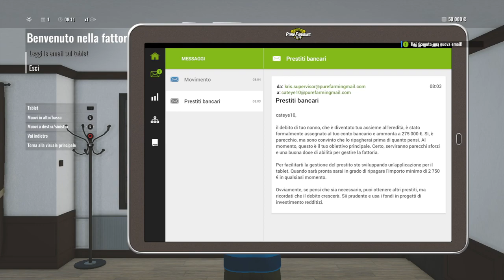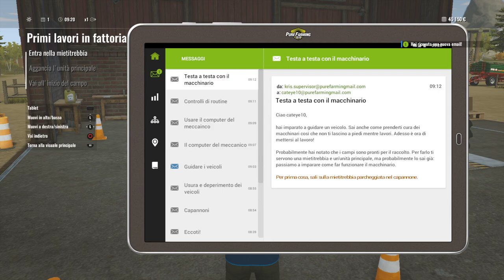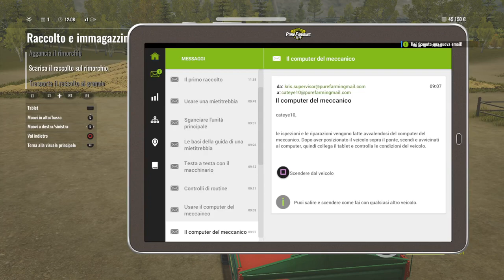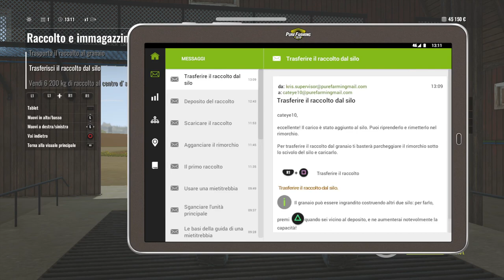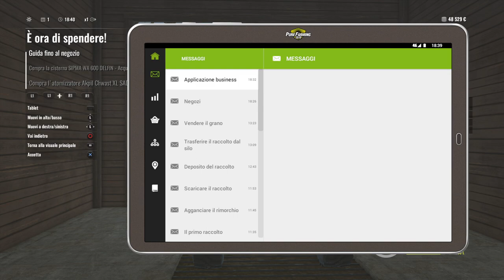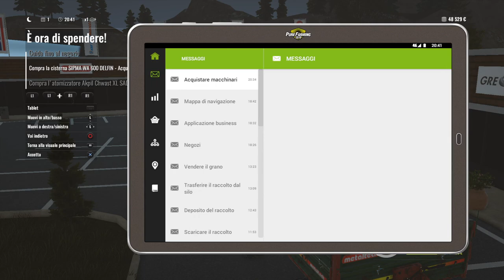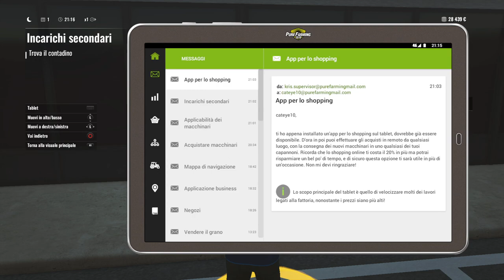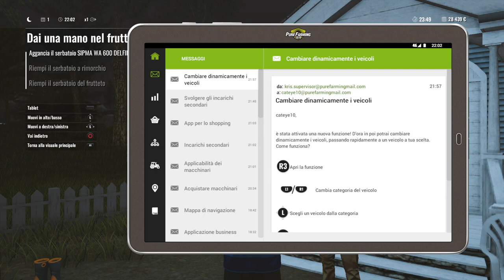Let's Play with Pure Farming 2018 PS4 (ITA)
FARMING GOES GLOBAL!

Use the latest technology and state-of-the-art licensed machines to manage all aspects of modern farming. Travel between Europe, Asia, and both Americas to plant region-specific crops such as hemp, coffee beans, and olives. Farm your way thanks to three unique game modes tailored to both simulation veterans and newcomers to farming games.

All-In-One - Try your hand at almost every imaginable aspect of modern farming, such as animal husbandry, orchards, greenhouses, field cultivation, green energy and more.

100% Licensed Machines - Drive faithfully recreated farming vehicles from such industry leaders as Zetor, Landini, McCormick, Gregoire, DAF, Mitsubishi, and many more. Reproduced down to the smallest detail, including their weight and physics, the machines will offer a realistic, in-depth experience of running a modern farm.

Global Farming – Travel between your farms located in Italy, Colombia, Japan and Montana, USA. Grow unique region-specific crops and use dedicated machines never before seen in farming simulators, including the rice planter, hemp harvester and more.

Farming For Everyone – Three different games modes for different playstyles. Enjoy the freedom and challenge of running your own farm in Free Farming, learn the ins and outs of agriculture in My First Farm, or test your farming skills in objective-focused Farming Challenges.

Nature Is Beautiful  – Admire the breath-taking landscapes of four continents and enjoy realistic, high-quality graphics.